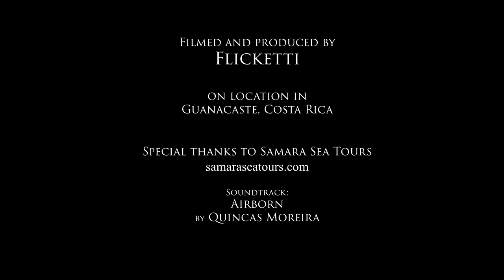Deep sea fishing in 3D (4K anaglyph)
A deep sea fishing trip near Samara, Guanacaste, Costa Rica. A huge mahi-mahi (dorado) fish was caught. Special thanks to Samara Sea Tours: samaraseatours.com. The footage is shown in 2D, 4K resolution, filmed using 2 GoPro cameras for the 3D effect.